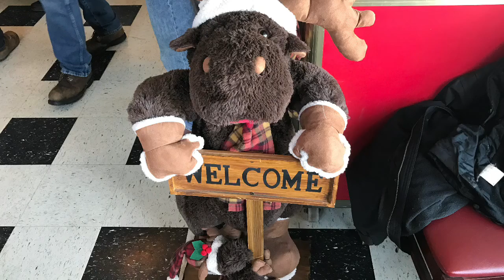Danbury Dip for Charity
Danbury Moose Lodge #1373 led another great Dip. Ann's Place was one of many charities that will benefit. Many thanks to all who helped put this event together!